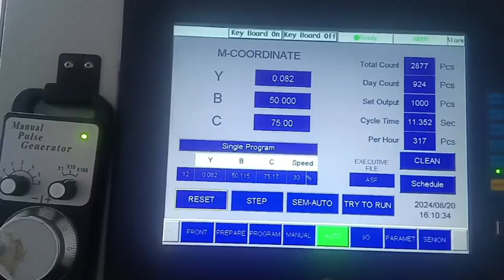Spring forming 3D wire bender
Sample production USA.
We are the famous manufacturer of wire/pipe bender for 24 years and have more agents in the world, welcome to send the inquiry to: